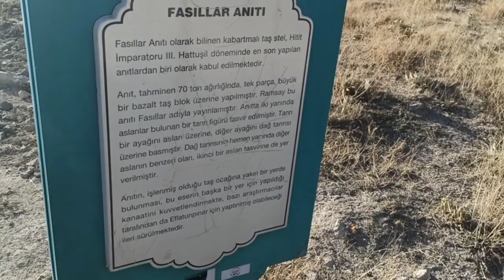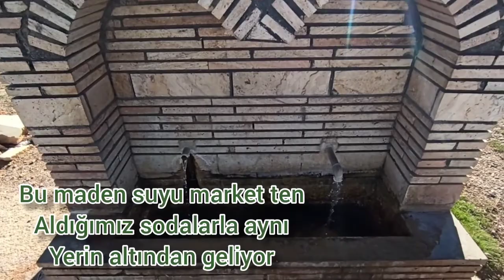DOĞAL JAKUZİ, SODALI SU,GİZEMLİ MAĞRA VE BOZKIR| (jakuzi beleş)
HERKESE MERHABA ARKADAŞLAR BUGÜN KONYA SEYDİŞEHİR KAVAKLAR KÖYÜNDE BULUNAN BİR DOĞAL JAKUZİ SODALI SU VE HİTİTLER ANITINI GÖSTERDİM.VİDEOYU BEĞENDİYSENİZ VİDEOYA LİKE ATMAYI VE KANALA ABONE OLMAYI UNUTMAYIN.DAHA FAZLA BÖYLE DEĞİŞİK YERLERİ TANITTIĞIM VİDEOLAR İSTİYORSANIZ YORUMLARDA BELİRTEBİLİRSİNİZ.İYİ SEYİRLER.

KAMERA:Redmi Note 8pro

Editör: İbrahim Ethem ALLI